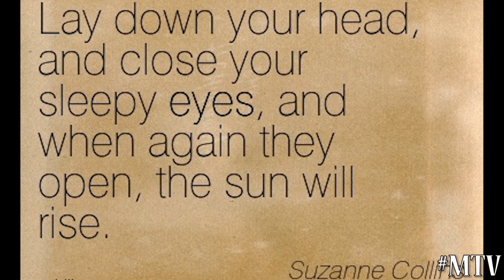She Pooped In Our Room! (Day #174)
Hey Guys
We really hope you all enjoyed hanging out
out with us today if you did Please Hit that
Like Button and if you are new to our
channel Welcome to Our Crazy but Very
Normal Life we really hope you enjoy coming
along with us on this new Adventure we really
appreciate all of your support you
guys all ROCK!